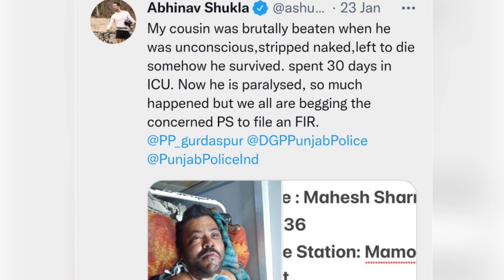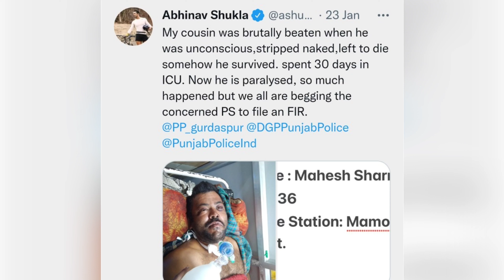रुबीना दिलैक के देवर को पीट पीटकर किया अधमरा!Rubina Dilaik -Brother -In -Law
Rubina dilaik brother-in-law paralyzed after beaten up

दोस्तों " रुबीना दिलाइक " के देवर और अभिनव के भाई को बेहद बुरी तरह पीटा गया था , उन्हें इतनी बेरहमी से पीटा गया कि अब वो जिंदगी और मौत के बीच जंग लड़ रहे हैं , बताया जा रहा है कि पीछले तीस दिनों तक वो हॉस्पिटल के आईसीयू वार्ड में एडमिट थे ओर अब वो पैरालाइज हो चुके हैं !.. आपको बता दें कि इस मामले में एफ आई आर दर्ज करवाने के लिए उनकी फैमिली ठोकरें खा रही है , टीवी इंडस्ट्री की इतनी बड़ी हस्ती होने के बावजूद अभिनव की फैमिली की तरफ से एफ आई आर दर्ज नहीं की गई है , जिसके चलते अब खुद अभिनव इस मामले के लिए आगे आए हैं !..

बिग बॉस 14 फेम एक्टर " अभिनव शुक्ला " ने अस्पताल के बिस्तर पर अपने चचेरे भाई की तस्वीरें शेयर की और ट्वीट किया, "मेरे चचेरे भाई को बेरहमी से पीटा गया जब वह बेहोश था , नग्न होकर उसे मरने के लिए छोड़ दिया गया था। किसी तरह वह बच गया। उसने आईसीयू में 30 दिन बिताए। अब वह पैरालाइज है, बहुत कुछ हुआ लेकिन  हम सभी संबंधित पीएस से एफआईआर दर्ज करने की भीख मांग रहें हैं ! "
IPS अधिकारी " सुरेंद्र लांबा " की ओर से अभिनव शुक्ला को उनके ट्वीट पर क्विक रिस्पांस मिला है । उन्होंने अभिनव को कहते हुए लिखा कि , " कृपया उन्हें पीएस ममून कैंट में  पर अपना बयान दर्ज कराने के लिए कहें। उन्हें पहले ही कानूनी कार्रवाई सुनिश्चित करने के लिए निर्देशित किया जा चुका है। हम कमिटेड हैं।  कानून और सच्चाई के अनुसार न्याय सुनिश्चित करने के लिए। जय हिंद"  अभिनव ने अधिकारी को धन्यवाद करते हुए लिखा, "धन्यवाद, सर " !.. अब देखना रहेगा कि अभिनव के भाई को इस मामले पर कब तक इंसाफ मिल पाता है !...

वेल दोस्तों इस पूरे मामले पर आप क्या कहना चाहेंगे ?..